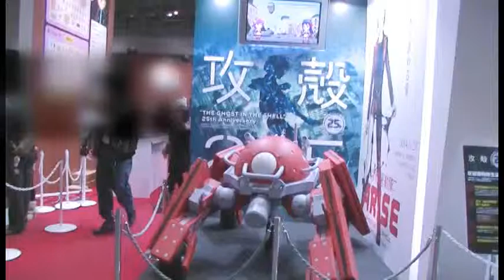攻殻機動隊ARISE 巨大ロジコマ 展示 AnimeJapan 2014 Ghost in the Shell: Arise